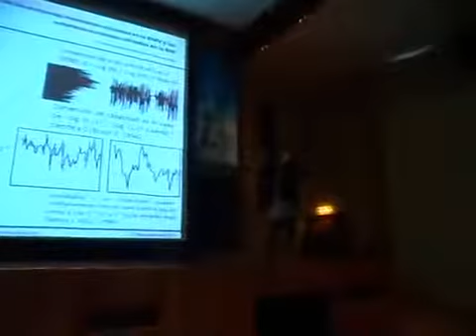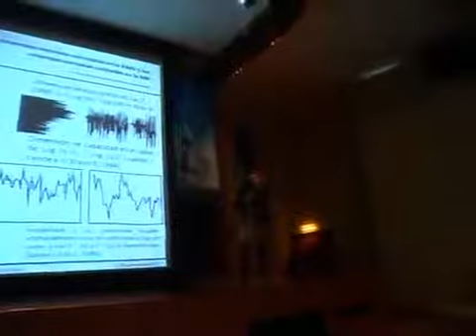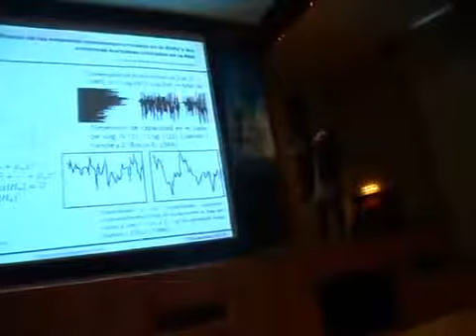Fractal economy functions: Cognitive and participation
María Ramos-Escamilla.Fractal economy functions: Cognitive and participation.1st conference of the economic development network,IPN. Conference, 2012, C-12: 2´46"